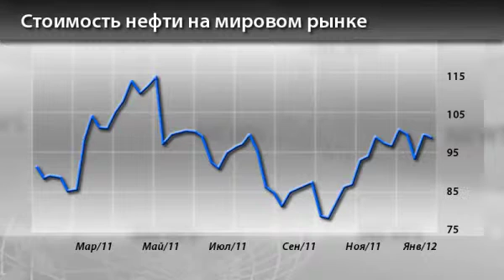Новости InstaForex 6 Января